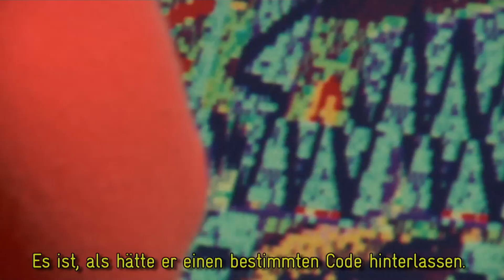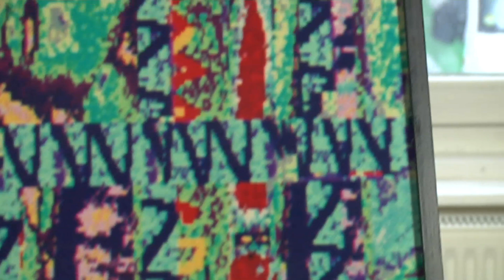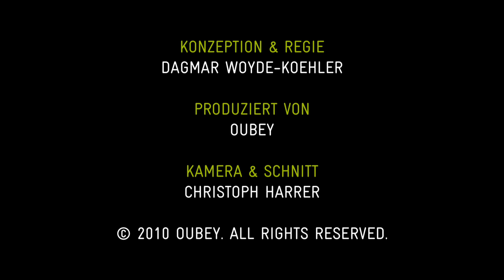OUBEY - Encounter 4 - Liz Howard (Deutsch)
Liz Howard erlebt eine Reise der Emotionen, ausgelöst durch die geheime Sprache, die sie in OUBEYs Bild sieht. Sie fängt sogar an zu singen, inspiriert durch die Elemente und Linien im Bild, die sie zu Klang und Musik verwandelt. Die Kraft ihrer Stimme und ihre Präsenz sind gewaltig. Liz Howard ist Mezzosopranistin mit einer Vorliebe für Gospel und Soul, bezeichnet sich selbst als „Sound Healer". In ihren „Soulfood"-Vorträgen und Workshops lernen die Teilnehmer, ihre Stimme als Ausdrucksform der eigenen Persönlichkeit neu zu entdecken und bewusst einzusetzen.

Für mehr Informationen rund um OUBEY und das Projekt OUBEY MINDKISS besuchen Sie

OUBEY Encounter 4: Liz Howard
Beruf: Mezzosopranistin
Ort: München, Deutschland
Datum: 1. Dezember 2009
Bild: Stürzender Engel, 1992
PhotonPainting (OCA), 100 x 100 cm